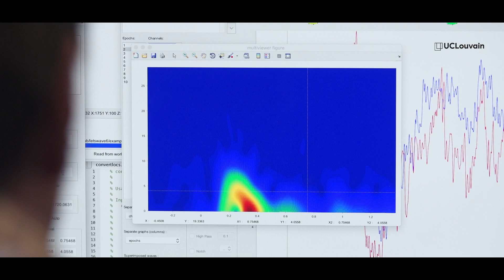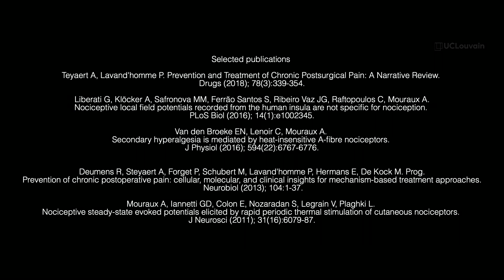Basic, translational and clinical pain research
Understanding the neural processes underlying the perception of pain and developing novel means to diagnose and manage chronic pain constitutes the core objective of several research groups at IONS. The ability to perceive pain is crucial for survival, but pain is also a major healthcare issue, affecting the life of millions of individuals. Progress in understanding pain perception is not only important for basic neuroscience research. It is also critical to develop effective strategies for the diagnosis and management of pathological pain